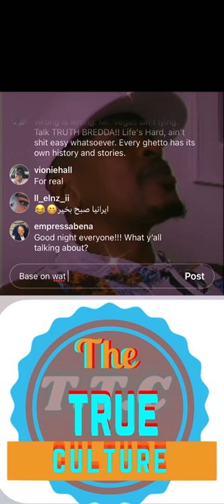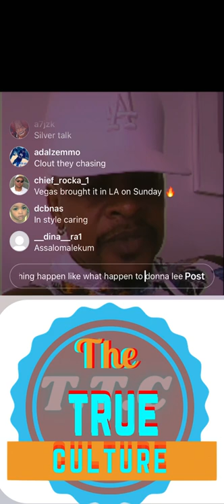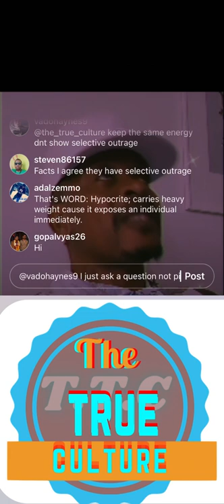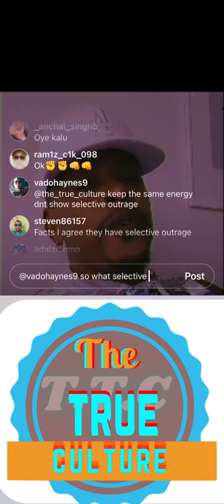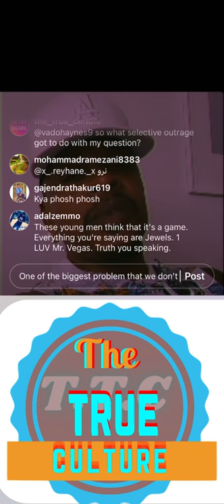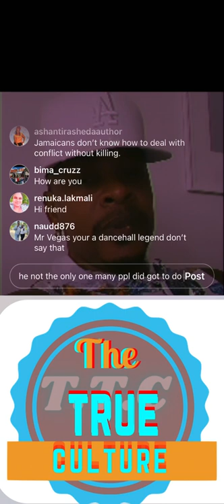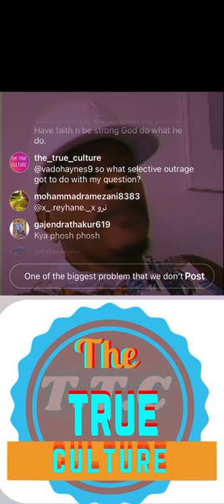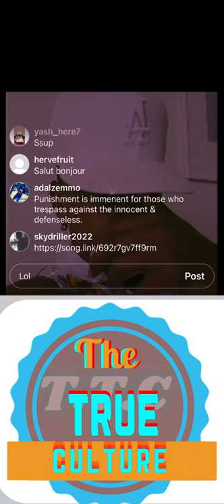Mr vegas talking about the people who has selective outrage on only somethings and not all